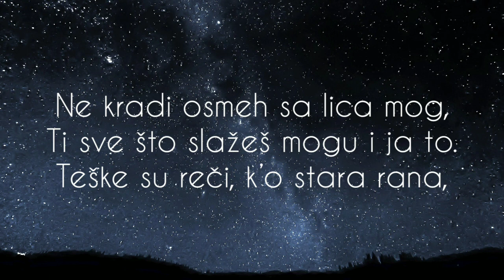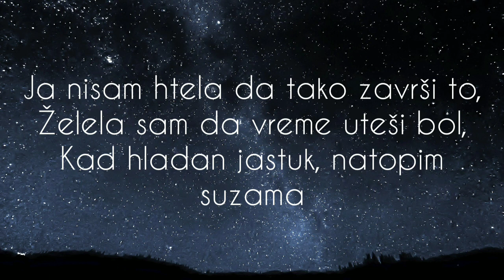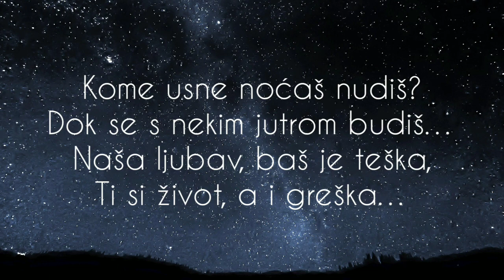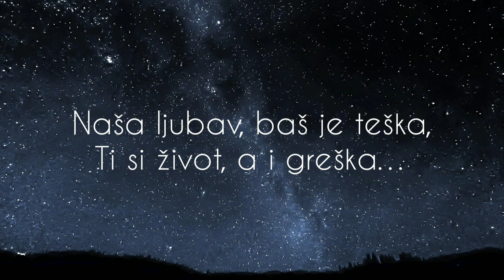Darko Lazic & Andreana Cekic - Ti Si Zivot a i Greska (TEXT/LYRICS)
TWO LOUDER TV 2021